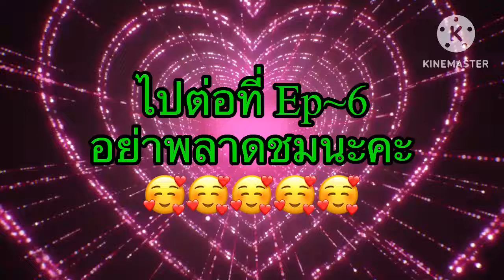ถักเสื้อโครเชท์ ดอกเล็บมือนาง~5